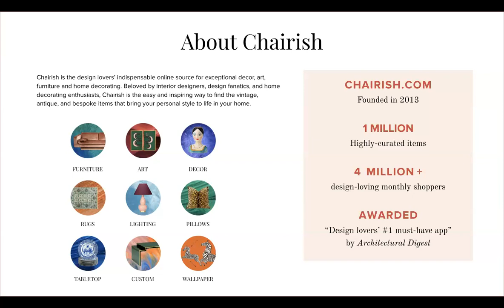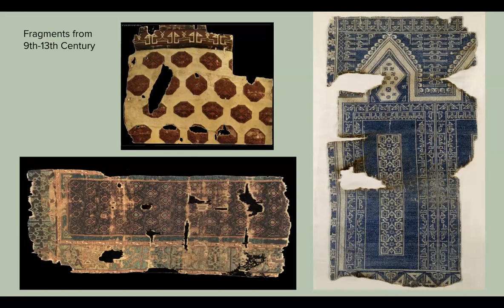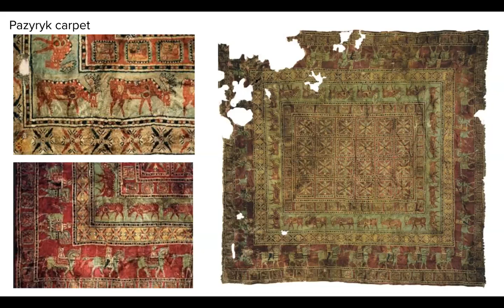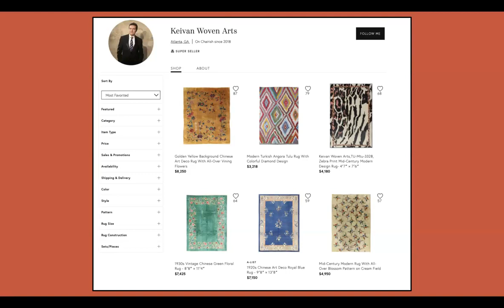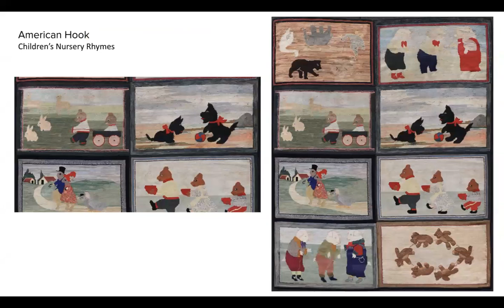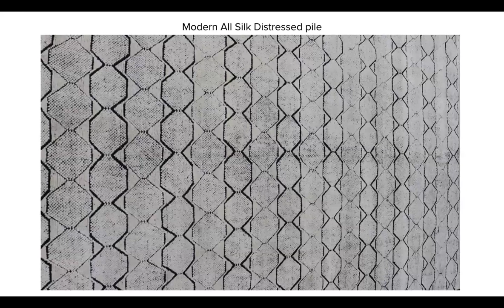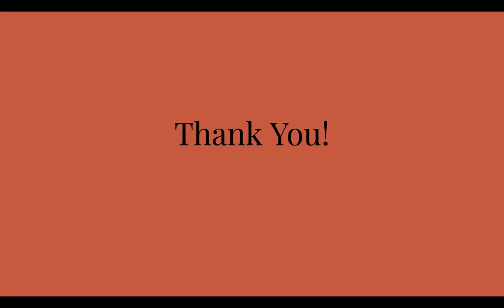Evolution Of Designs Master Class with Keivan Woven Arts Hosted By Chairish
Learn about the history of rugs and the woven wonders of the world with this short video filled with information.